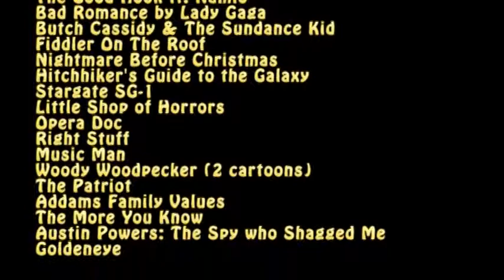Halo 2: Irving's Review, Part 2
Irving concludes his look at the second game in the Halo series and reflects on how it compares with the first.